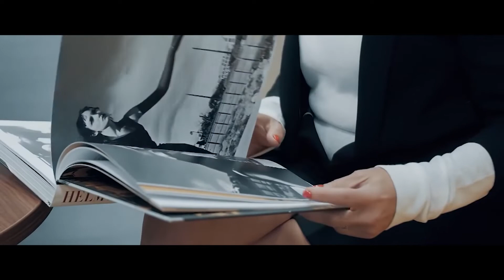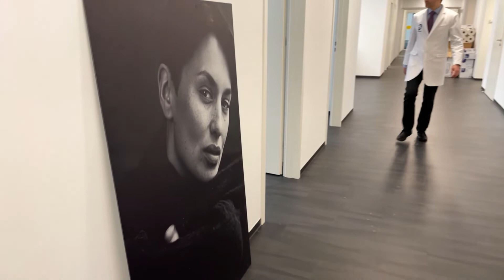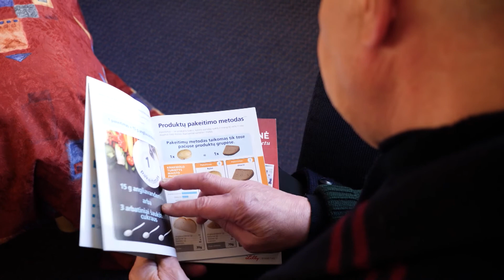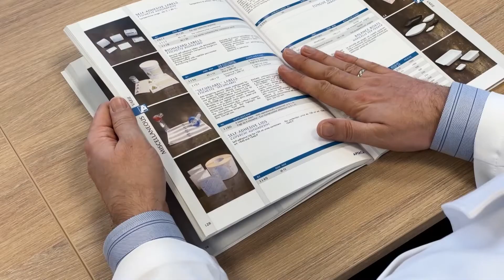SVEIKAS RYTOJUS - Išsivadavimas iš nutukimo ar diabeto - gyvensenos įpročių keitimas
Trijų vaikų mama 43 metų Ugnė Radevičienė dar ne taip seniai svėrusi daugiau, nei 120 kilogramų. Šiandien moteris sveria 49 kilogramus ir sako, kad šie pokyčiai pakeitė jos gyvenimą. Oskaro Minkovskio sveikatos centro direktorius, gydytojas endokrinologas LSMU endokrinologijos klinikos prof. J. Čeponis atkreipia dėmesį, kad nors Lietuvoje yra puikių ir profesionalių specialistų, visgi žmonėms labai sunku išsivaduoti iš nutukimo, o kartu ir diabeto pančių. Todėl labai svarbu keisti gyvensenos įpročius.